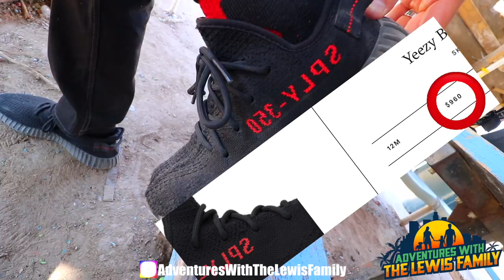CRAZY PAINTBALL WAR!! BIRTHDAY EDITION...SPECIAL CHALLENGE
WHATS UP LEW FAM! In this episode we play crazy paintball war challenge! POV swat like camera setup!!